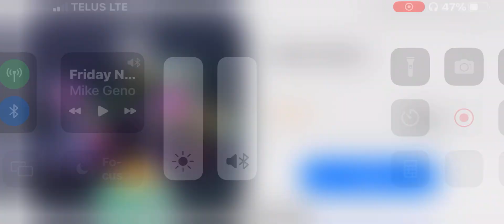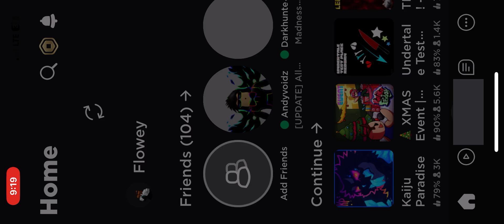Stick war legacy - zombies and more